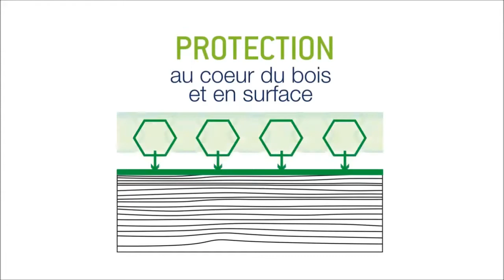Lasure Tech wood® Blanchon